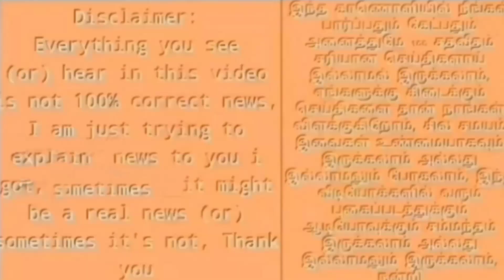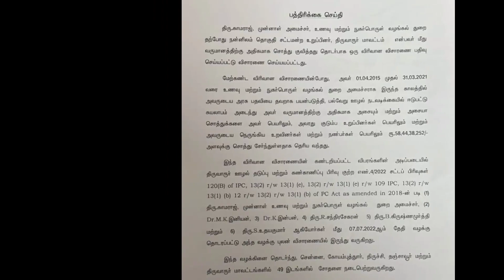காமராஜ் ரெய்டில் அதிகாரிகளுக்கு காத்திருந்த அதிர்ச்சி : முடிந்தது அதிமுகவின் கதை